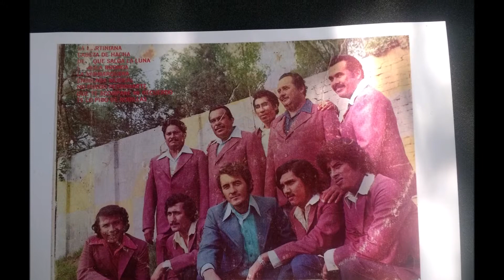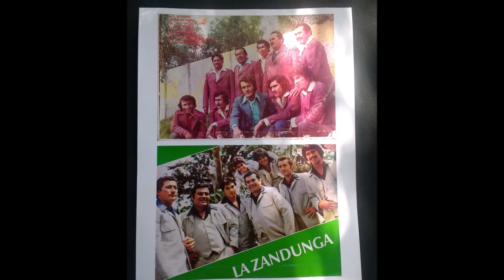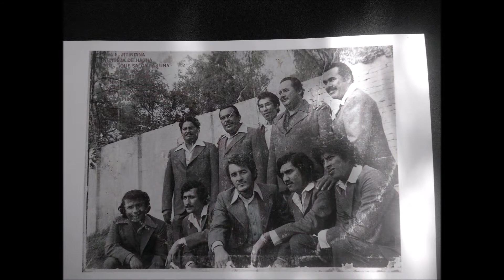los principes serenata huasteca